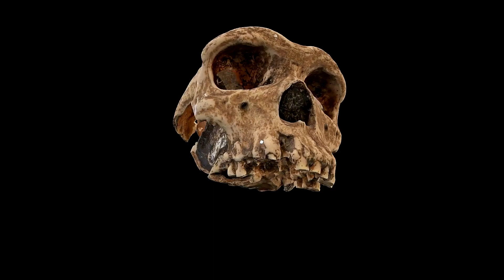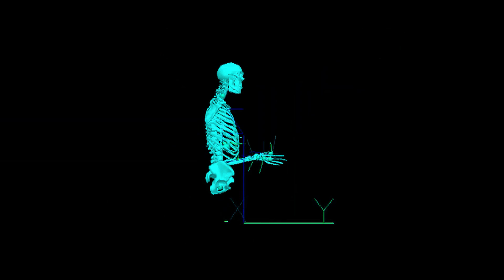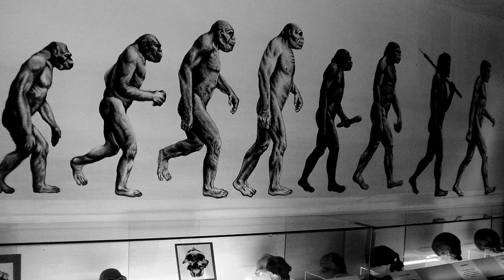A Population Bottleneck Changed Human Genetics Forever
Around 2 million years ago, Our ancestors in Africa emerged from the so-called "Primordial Ooze".  Around 900,000 years ago humanity experienced a bottleneck caused by a long and severe ice age that lasted more than 100,000 years. Only the Most badass, strongest, fastest, most intelligent, and adaptable humans survived this bottleneck and passed on their genes.  Now, research on ancient man has revealed surprising insights into ancient genetics that contradict popular beliefs about evolution. Far from stumbling around scavenging meat scraps, our forefathers were skilled hunters and dangerous warriors with muscular physiques, and fast runners with strong throwing arms who could compete with the best athletes.

CHAPTERS:
0:00 SURVIVAL OF THE STRONGEST
4:00 EVOLUTION OF HUNTING
8:00 HUMAN ADAPABILITY